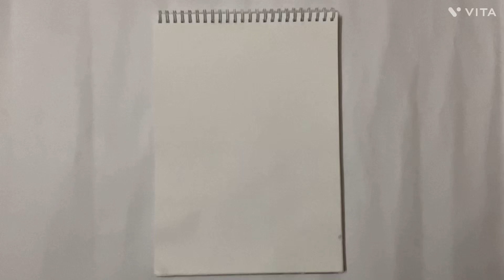A painting of a plant in a pot